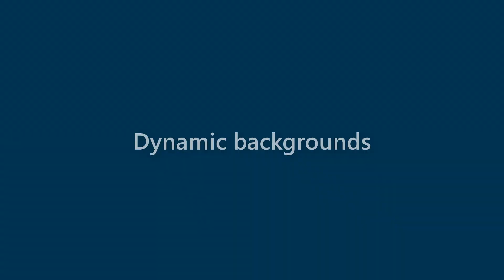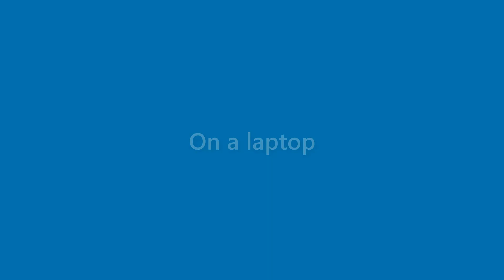August Harper - appearance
Name Look - August Harper - appearance. In this video we present "August Harper" name look and feel in various scenarios.
This video will cover:
How does "August Harper" look as a personal letterhead?
How does "August Harper" look on a business card?
How does "August Harper" look on a computer/laptop screen?
How does "August Harper" look with different background colors?
How does "August Harper" look with various fonts?